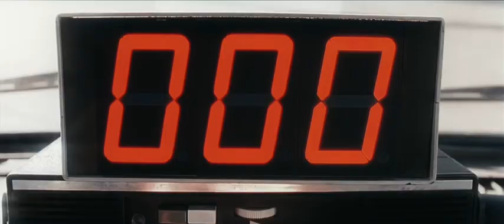CARA - 406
Mix and mastering by  : Rhymz
Prod by : KYRIGO

                                                                           * 406 TAB9A 406 *